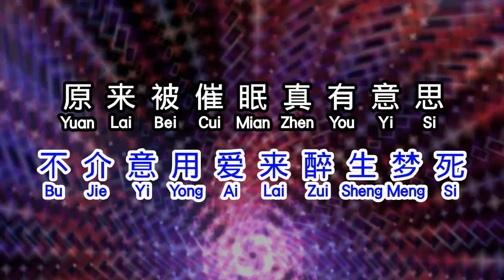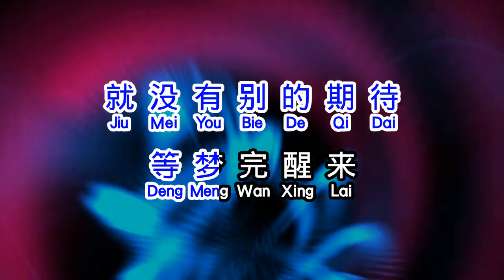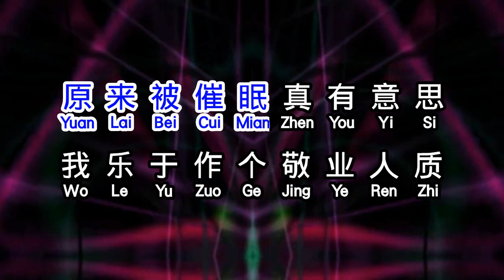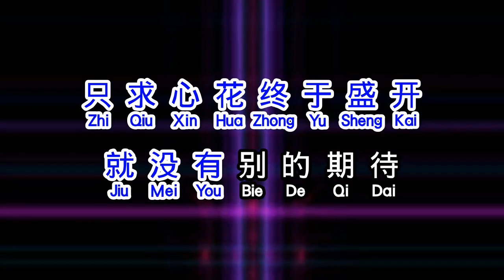半吨兄弟 《 大眠 》 da mian